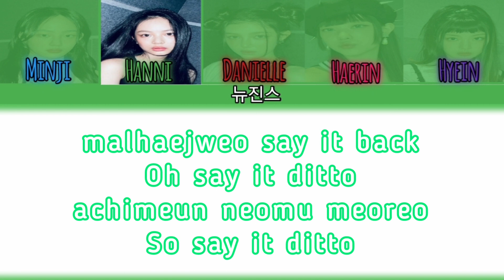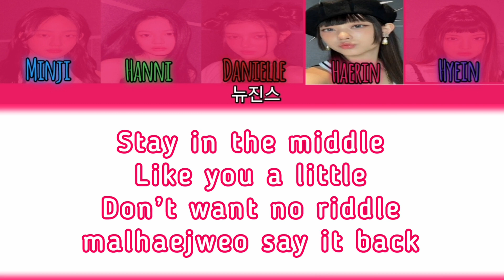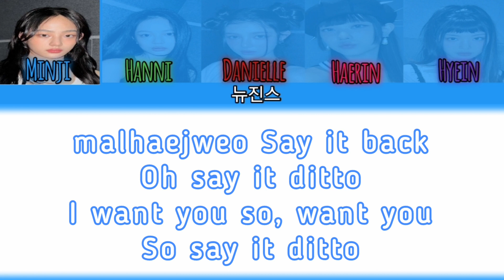NewJeans (뉴진스) ~ Ditto Color Coded Lyrics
Lyrics by
KPOPngeLIRIK